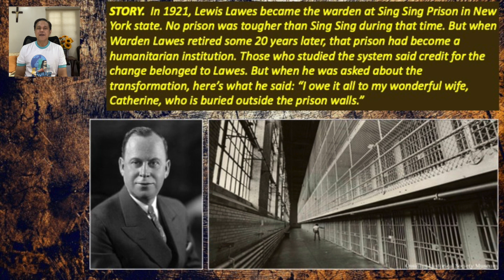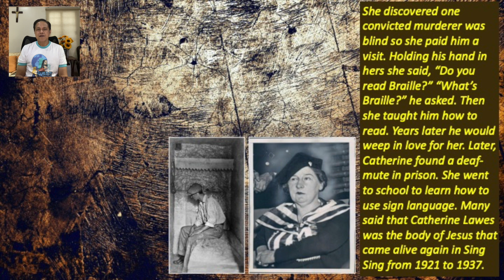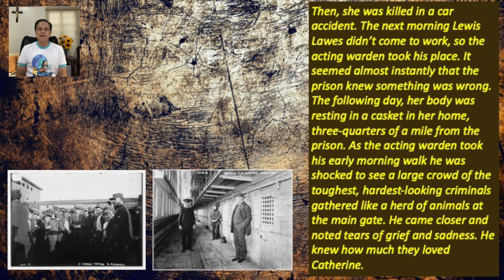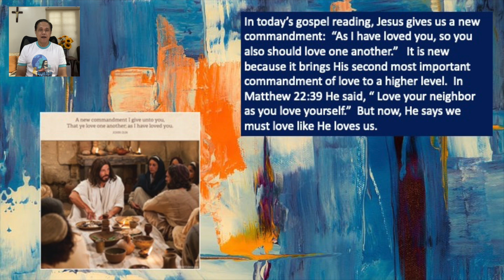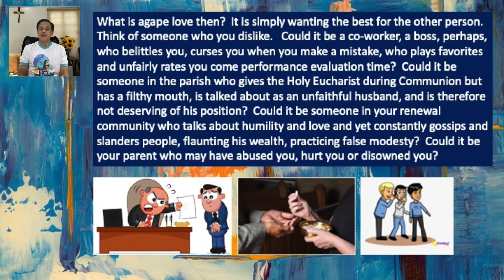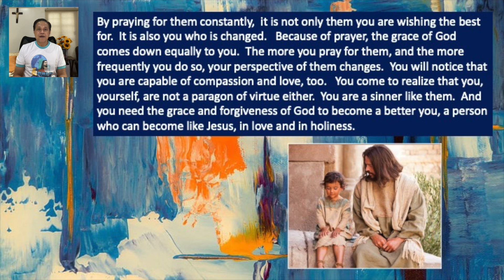15 MAY 2022 - ONLY BY GRACE REFLECTIONS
TOPIC: CAN YOU LOVE SOMEONE YOU DO NOT LIKE?

Second Reading: Revelation 21:1-5A
Alleluia: John 13:34
Gospel: John 13:31-33A, 34-35

We can only love someone we are fond of, to start with, don’t we? But Jesus teaches us to love in a different way. And it is possible to love people you do not like.